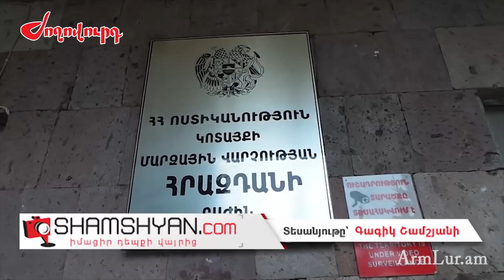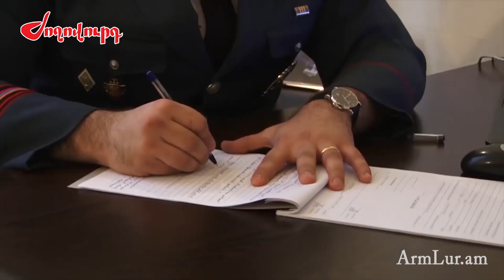Պարտք ու պահանջի հա՞րց է եղել. մանրամասներ գործարարի թոռան դեմ մահափորձից